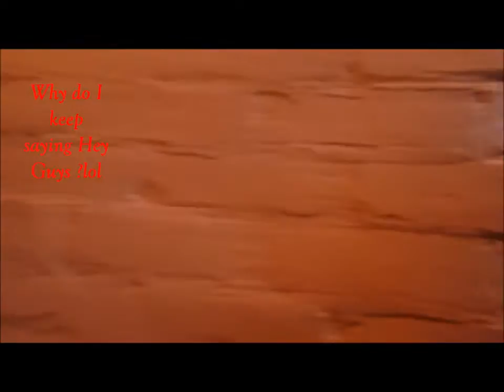NYC Pride 2016 Vlog!!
Parental discretion is advised. Mature Language. 18+ We are Orlando!